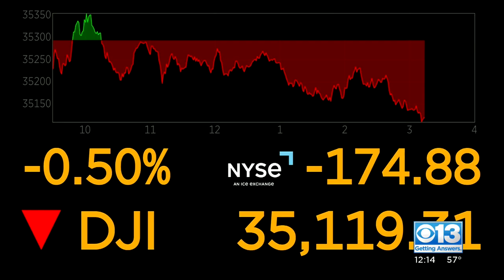Local Company Unveils New Body Armor For Women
It’s a bulletproof vest specifically for women in law enforcement.